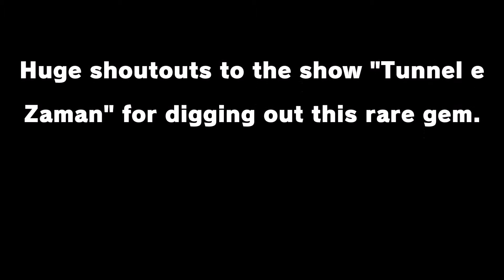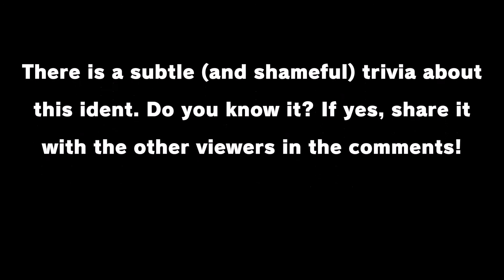NIRT/IRIB commercial break ident evolution (UPDATED)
Timestamps:
0:00 Intro
0:11 NIRT 1 (70s)
0:24 NIRT 2 (70s)
0:40 IRIB (Late 90s - 2007)
0:52 IRIB (2008 - present)